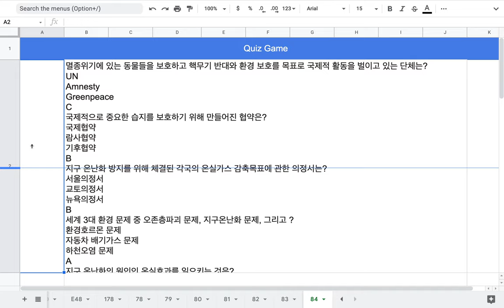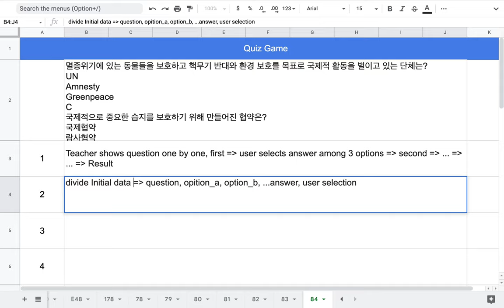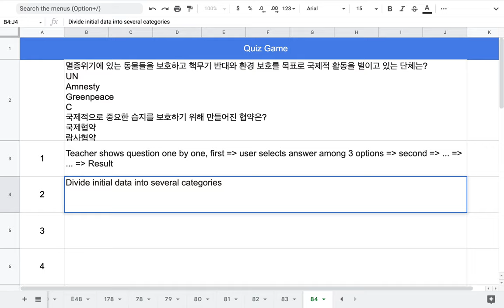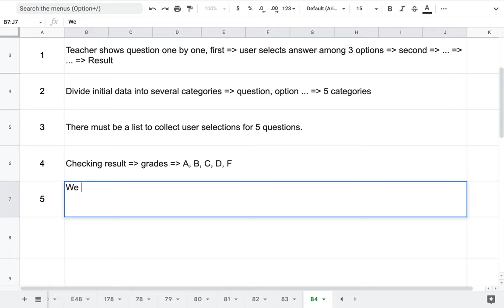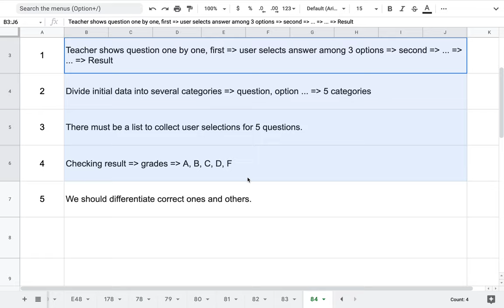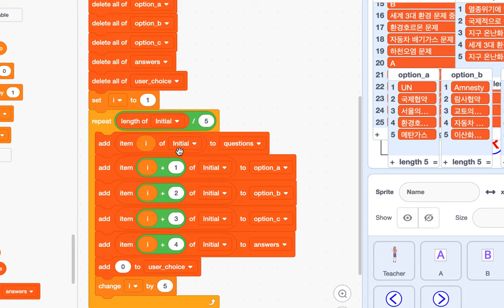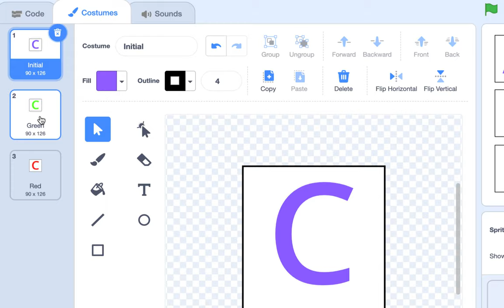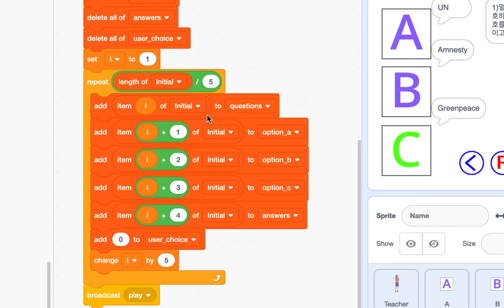[EMC] 155 - Quiz Game | Part 1